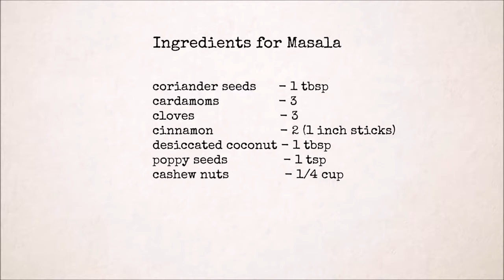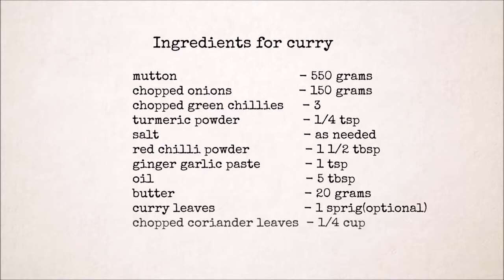Mutton kaju masala restaurant style recipe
Mutton kaju masala is a tasty restaurant style curry with rich gravy. the taste of the recipe depends on the Masala curry that we use to prepare. i have used coriander seeds,cloves,cardamoms,cinnamon,desiccated coconut,poppy seeds and cashew  have added 1 and 1/2 tbsp of red chilli powder as we like eating  you can add it according to you taste.
This is the first for the first time i have prepared this recipe and it turned out  video above is the first version of this  i prepared it for the second time  i thought to add few more ingredients to the masala. i have added  1/4 tsp of fennel seeds,1/4 tsp of black pepper corns,1/4 tsp of cumin seeds while preparing the masala paste and finally the taste was outstanding.

Recipe Link ---
Telugu recipes -